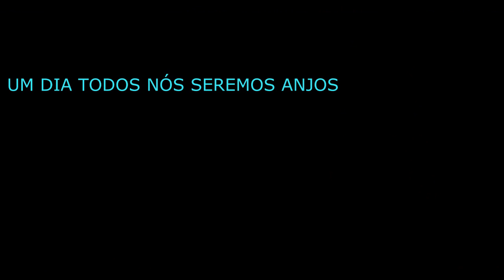CARLINHOS CONCEIÇÃO - ANJOS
CANÇÃO DO NOVO ÁLBUM (INSTRUÇÕES DOS ESPÍRITOS) QUE JÁ ESTÁ NO FORNO E A CAMINHO DO SEU CORAÇÃO.